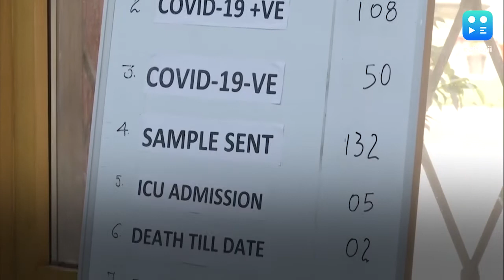Delhi CM has a '5T action plan' to fight Covid-19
Delhi Chief Minister Arvind Kerjiwal announced a 5-point action plan to treat Covid-19 patients in the capital. Addressing the media, he listed the 5Ts - testing, tracing, treatment, team work and tracking & monitoring. Kejriwal said, currently 2,950 beds are reserved for Covid-19 patients in the capital, and 3,000 patients can be treated as of now, but if the number goes up, the govt is equipped to increase the beds in hospitals. He added, over 1 lakh people will be tested for Covid-19 over the next few days along with randomised testing at hotpots.